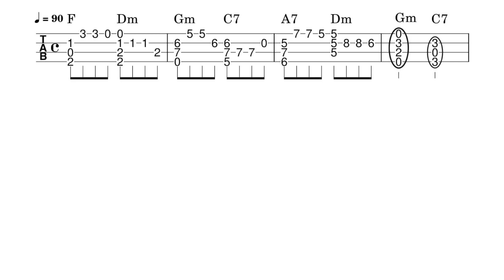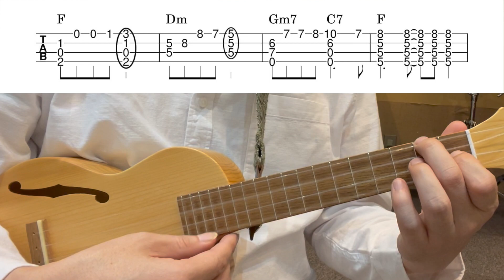【ソロウクレレTAB譜】いつでも夢を / 橋幸夫 / 吉永小百合 / KeyF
いつもご視聴、そしてリクエストありがとうございます！
今回はリクエストいただいた『いつでも夢を』ソロウクレレのTAB譜動画です。
原曲より遅めのテンポ(90)で演奏しています。
キーは『F』HighG・LowG、どちらでも弾けます。
動画は『HighG』を使用しています。